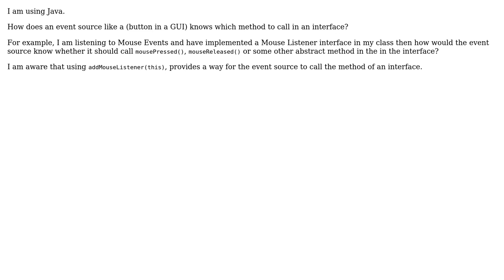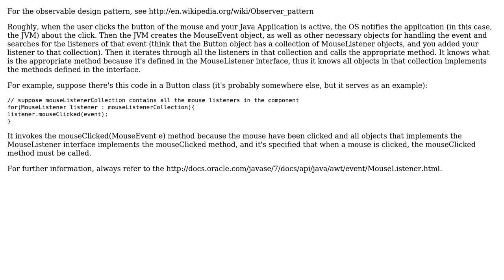Software Engineering: event source calls methods in a interface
With thanks & praise to God, and with thanks to the many people who have made this project possible! | Content (except music & images) licensed under CC BY-SA | Music | Images & others | With thanks to user gnat user drigoangelo user Ankit and the Stack Exchange Network Trademarks are property of their respective owners. You are responsible for your own actions.